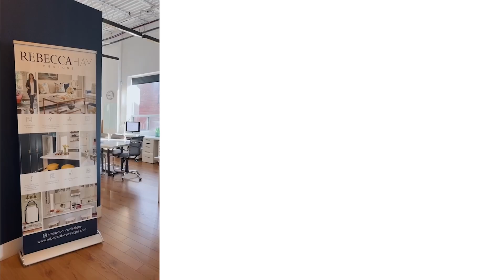Episode 246 - How one POP alum moved from side hustle to full time designer & never looked back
Get ready to take notes, listeners! Today’s guest is the dynamic and inspiring POP alum, Andrea Krill, who shares her remarkable journey from side hustle to full-time design firm owner.

After spending two decades as an accountant in the corporate world, Andrea transitioned to open her own design business, bringing invaluable skills from her previous career into her new venture.

In this episode, Andrea shares actionable tips she focused on from the start, some of which are non-traditional but incredibly effective! She discusses the steps she took to set herself up for success, how she built a portfolio, and why learning to say 'no' was crucial.

Andrea also reveals the one thing aspiring business owners can't afford NOT to do, how she structured her team, and why she continually reinvests in her company.

Her advice is so insightful that even I took notes! Don’t miss out on this episode—listen now to get inspired and gather actionable insights for your own business journey!

Want to listen on the go? 🎧